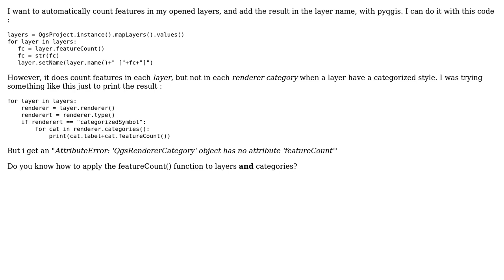GIS: Count features in layers and categories (2 Solutions!!)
GIS: Count features in layers and categories

With thanks & praise to God, and with thanks to the many people who have made this project possible! | Content (except music & images) licensed under CC BY-SA | Music | Images & others | With thanks to user Vincent Bre user Vince user J. Monticolo user Cupain and the Stack Exchange Network Trademarks are property of their respective owners. You are responsible for your own actions.